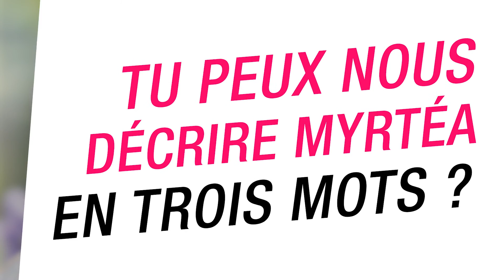Interview de Jody Elleaume - Directeur de Myrtéa formations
“C'est une longue histoire qui a commencé quand j'avais 9 ans.”

Découvrez dans cette interview Jody Elleaume, directeur de Myrtea Formations et Myrtéa Oshadhi France, mais également formateur en aromathérapie.

Comment lui est venue l'envie de créer Myrtéa Formations ? Pourquoi avoir installé l'école au cœur de l'Auvergne? À quel moment cette aventure familiale a pris sens pour lui, l’a fasciné et transformé.
Il vous expliquera à qui sont destinées ces formations, aussi bien initiales que professionnelles, axées sur trois métiers principaux : naturopathie, aromathérapie, réflexologie. Des formations pour aller encore plus loin dans le prendre soin au naturel, maintenir la santé, faire de la prévention et être dans un bien-être optimal.

Écoutez son expérience en tant que chef d’entreprise et la joie qu’il rencontre en mettant en lien chaque acteur du centre de formation, élèves comme formateurs et de la synergie que cela crée.

Découvrez notre état d’esprit et notre pédagogie avec un module court comme Introduction aux huiles essentielles. Cela vous donnera un aperçu des nombreuses possibilités de parcours en présentiel ou en distanciel, en cycle long, court ou bien à la carte.

Profitez également d’un accès à vie à notre plateforme avec du nouveau contenu gratuit régulier chaque mois.

Trois mots pour décrire Myrtéa formations selon Jody: nature, joie et famille. ✨

MYRTEA FORMATIONS, L'ÉCOLE DU BIEN-ÊTRE
Standard pour plus d’informations : 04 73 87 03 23

A bientôt pour de nouvelles aventures aromatiques ! 🌿